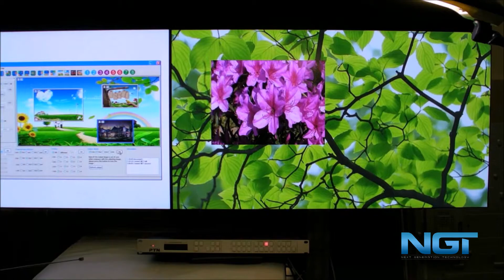PTN MV4-DVI (2:2) Контроллер видеостен || Часть 2 || Работа с изображениями || av-box.ru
PTN MV4 – это видео процессор с 4 DVI входами и 4 DVI выходами.

С помощью PTN MV4 можно сконфигурировать видео стену размером 2х2 или 4х1 (multi viewer).
Такие универсальные устройства используются при инсталляции в конференц-залах, демонстрационных холлах и т.д.

Особенности:

• Возможность регулировки контраста и яркости;
• Поддержка HDCP;
• Программное обеспечение PTN;
• Возможность обновлять прошивку через USB;
• Управление с помощью кнопок, RS232 и TCP/IP.